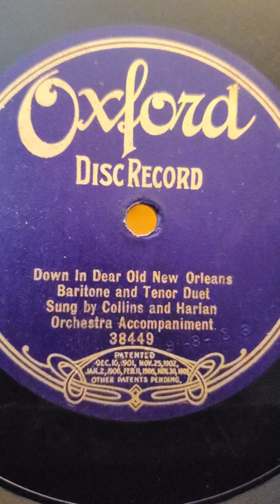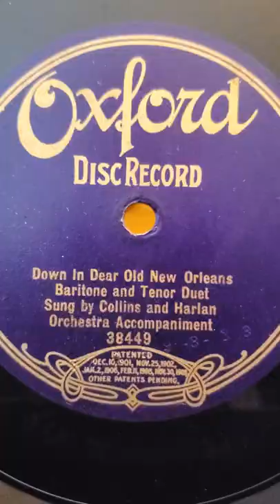Down In Dear Old New Orleans - Arthur Collins and Byron G Harlan Oxford Records #38449